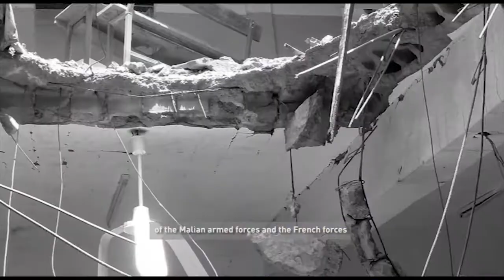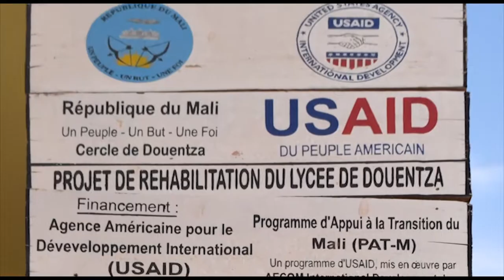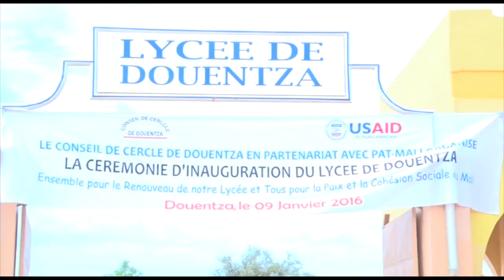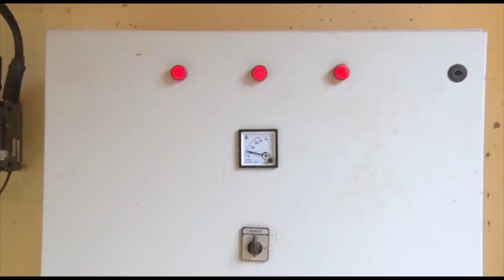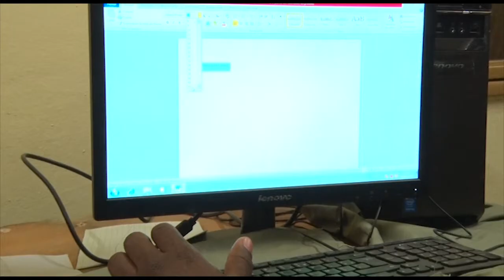USAID INAUGURATION DU LYCÉE DE DOUENTZA